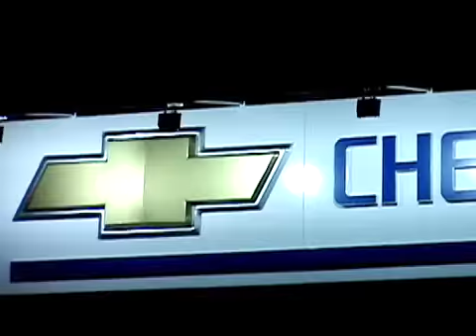El nuevo taller del Equipo Chevrolet de TC2000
Te invitamos a hacer una recorrida por la flamante casa de los Chevrolet Vectra de TC2000, las instalaciones del JP Racing.